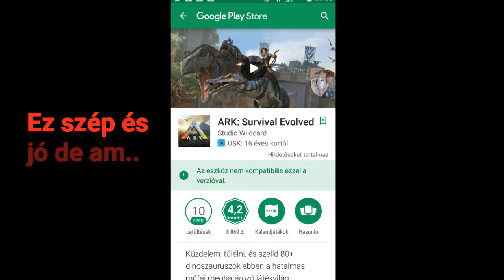2 dolog amit tudnotok kell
Ja Foxysztikusok ez itt a helyezt most de legyetek türelemmel ha terveim nem csalnkak akor végré a McR (Minecraft Rainbow rövidítése a McR) csütörtökön vagy pénteken várható.